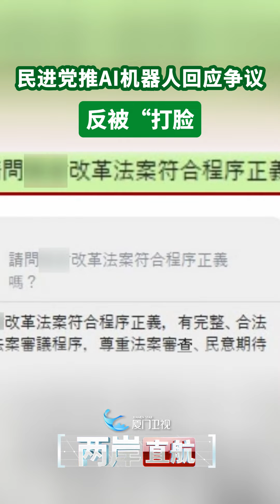【兩岸直航】張友驊：民進黨不懂AI操作 出盡洋相 自我「打臉」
台“行政院”日前對台“立法院”改革相關“法案”提出覆議，民進黨更是推出AI機器人ChatDPP回應網友問題。不過，不少台灣民眾卻發現AI的很多回覆與民進黨當局的說辭相左，於是該系統上線不到4小時民進黨便宣佈暫停服務。台灣時事評論員張友驊對此評論指出，ChatDPP對於大數據的建構並不完整，民進黨沒有人懂得AI操作，這是民進黨狼狽下架ChatDPP的原因。